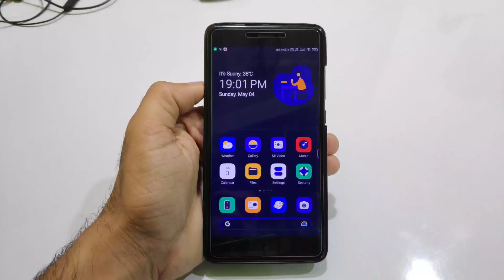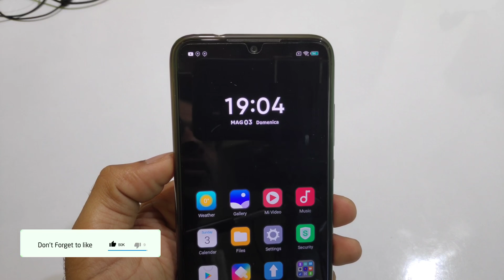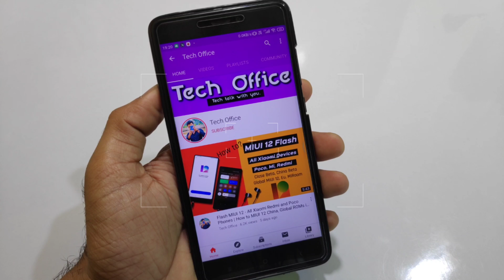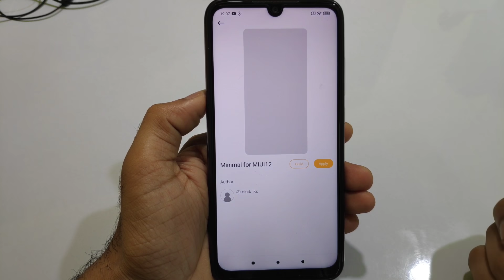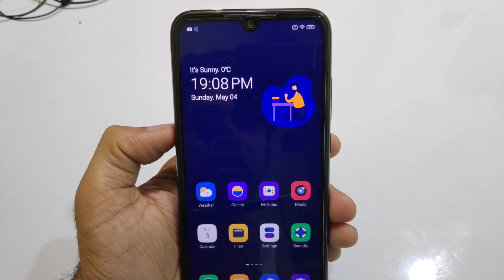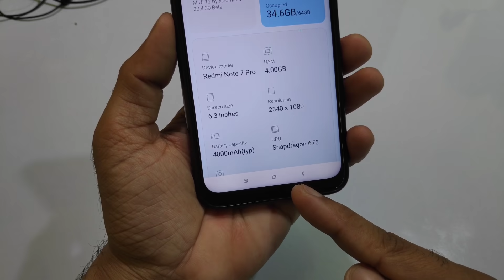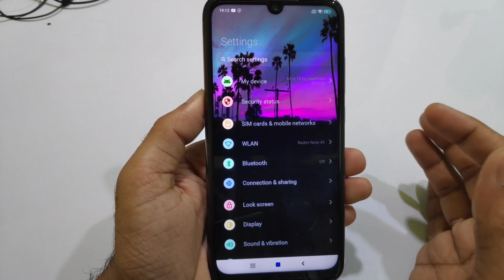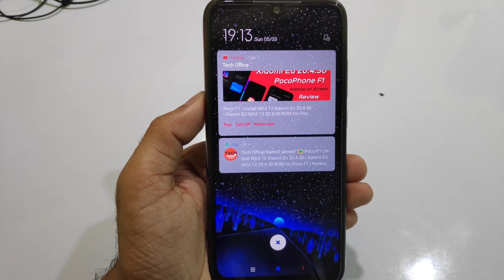MIUI 12 - Top 5 THEMES for All Phones | MIUI 12 Top 5 Secret Best Themes 😮 | Special UI feature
🔥 OFFICIAL MIUI 12 THEME for All Xiaomi, Redmi and Poco Phones | first MIUI 12 Official Theme

                    👇  DOWNLOAD LINK 👇
Join telegram and download official MIUI 12 Themes
/3483
/3483